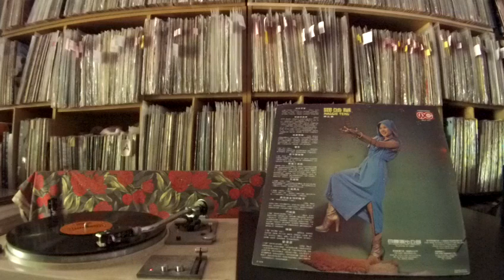鄧妙華 Maggie Teng -- a1 奔放青春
WHITE CLOUD SPLP-19S